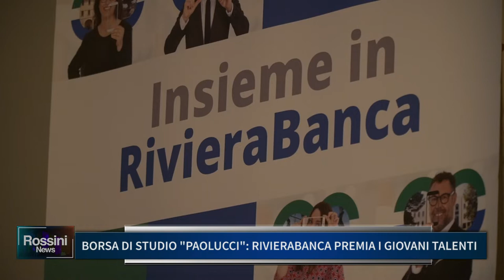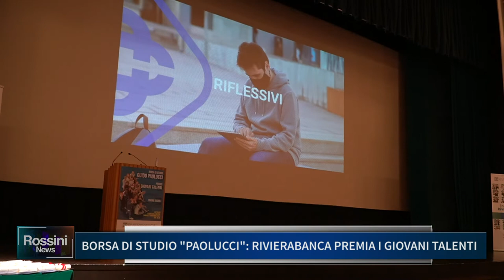BORSA DI STUDIO PAOLUCCI: RIVIERABANCA PREMIA I GIOVANI TALENTI